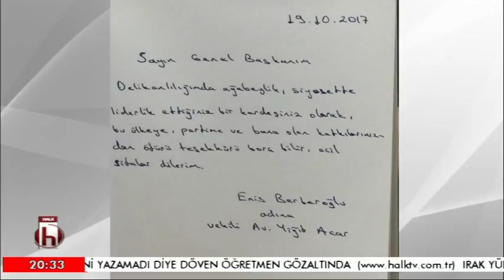ANA HABER ABDÜLLATİF ŞENER 19 10 2017